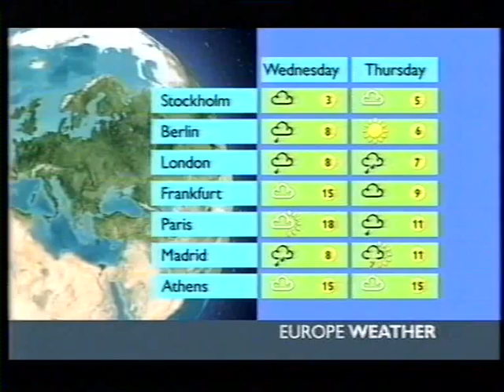BBC Weather 12th March 2002